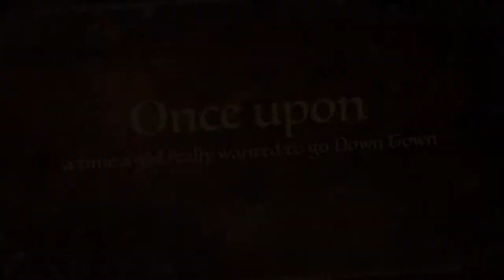Kaya's short film trailer/about Charleston SC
Backpackers from the Back to School filmmaking Camp spent a day photographing downtown Charleston, and then ended up at the Waterfront Park.